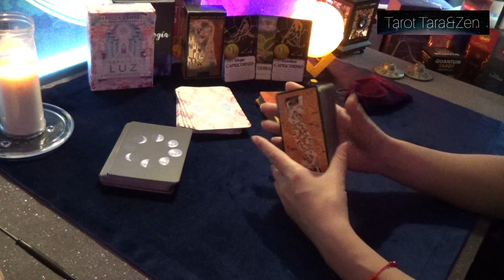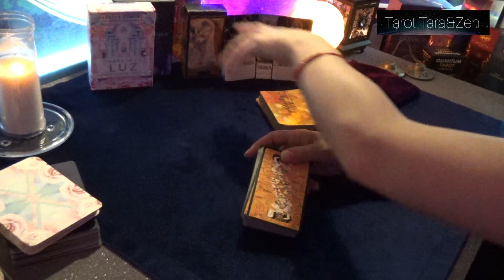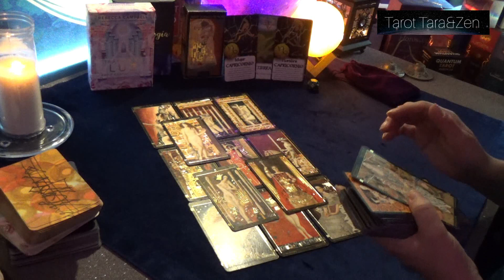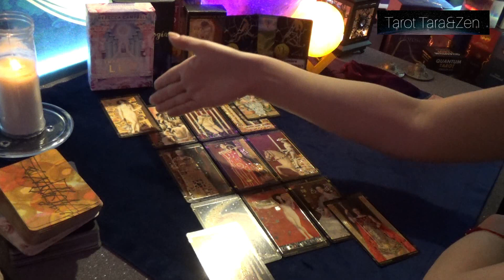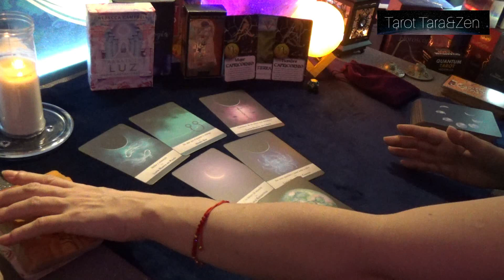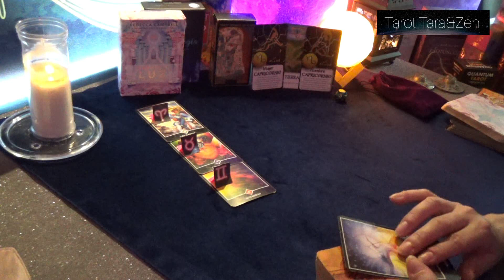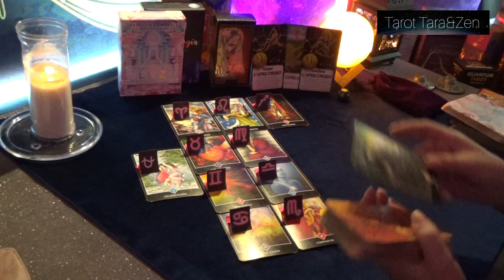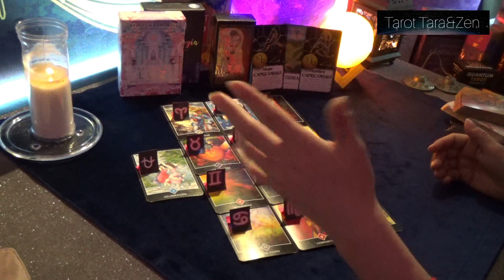SUPERLUNA DE FRESA EN CAPRICORNIO. CON LAS METAS DEFINIDAS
La última superluna del año la estamos viviendo con la mente y los actos de una forma muy firme gracias a Capricornio. Esta luna de fresa, nos motiva a crearnos nuevas metas o conquistar las que tenemos en mente. También nos habla de prudencia... No dejarnos llevar por quien no sabe manejar sus instintos.
Os dejo el link del vídeo del canal de Pepe en Vivo, donde da la noticia de hace casi tres semanas, se daba los terremotos múltiples en Baja California, México. Es algo que pronostiqué de forma ligera y sutil en la lectura de la luna llena del mes de mayo: